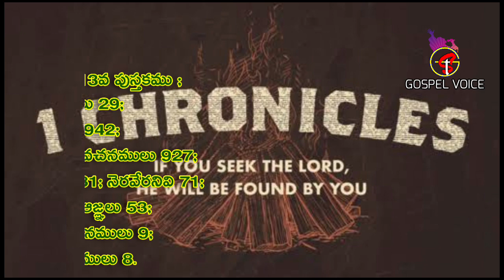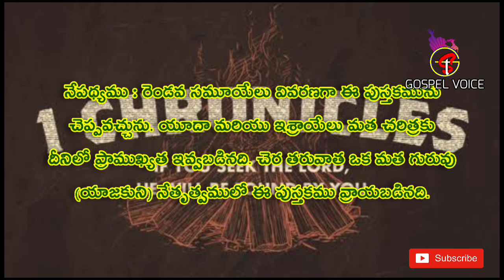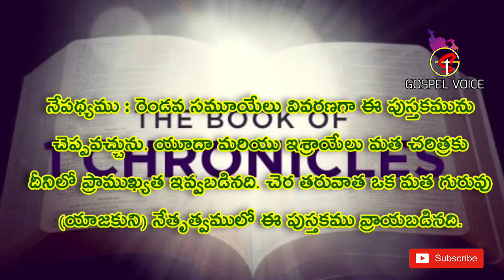Book of First Chronicles introduction in telugu | మొదటి దినవృత్తాంతముల గ్రంధము పరిచయం విశేషాలు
Gospel Voice (Telugu)
Today's Message
Topic : Book of I Chronicles Introduction
మొదటి దినవృత్తాంతముల గ్రంథ వివరణ విశేషాలు.

Voice by
Brother Yonathanu Mulaparthi.

Bible stories in telugu, super book bible stories, telugu bible project,